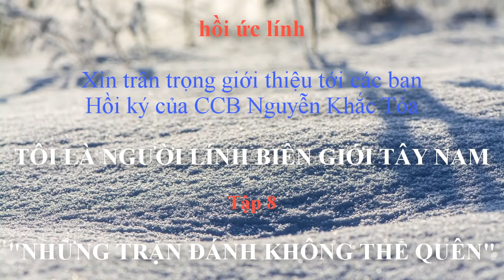NKT8 - HỒI KÝ NGƯỜI LÍNH SƯ ĐOÀN BỘ BINH 4 I CHIẾN TRƯỜNG K: ĐÁNH MỞ ĐƯỜNG QUA ĐÈO PIC-NIN (102)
TRẬN ĐÁNH PHỐI HỢP MỞ ĐƯỜNG QUA ĐÈO PICNIN
Vào một buổi sáng, những ngày gần cuối tháng 3/1979. Đơn vị buổi sáng được nghỉ, buổi chiều một nửa trực, nửa còn lại phối hợp Tiểu đoàn vận tải đào huyệt tử sĩ. Khu vực đào huyệt nằm phía sau Sư đoàn bộ chừng 200m. Lính vận tải cho biết, lệnh của Sư đoàn phải đào huyệt trước, chuẩn bị cho trận đánh mở đường tiến lên tiêu diệt lực lượng của chúng tại 2 tỉnh: Kohkong, Pursat. Dự kiến trận đánh này rất ác liệt, sẽ có thương vong lớn. Các sư đoàn của bọn địch bị ta đẩy lùi và chúng đang co cụm xung quanh dãy núi Tượng Lăng. Bọn địch ở tỉnh Kampôngspeo cũng tập trung rất đông tại khu vực đèo Picnin, chúng đang tập hợp lực lượng phối kết hợp cùng Quân Khu tây nam do tướng Tà mốc chỉ huy, nhằm đánh lấy lại Thủ đô Phnôngpênh.
XEM NHIỀU HƠN TẠI ĐÂY
1.Chuyện của lính Tây Nam – CCB Quốc Tuấn
4.Hồi ký ĐỜI QUÂN NGŨ – tác giả Đức Cường
6.Hồi ký lính trinh sát sư 307 - Võ Văn Hà
7. HỒI ỨC CHIẾN TRƯỜNG K: LÍNH TRINH SÁT PHÁO BINH
8. CÁC TRẬN ĐÁNH TẠI CHIẾN TRƯỜNG K
9. HỒI KÝ CHIẾN TRƯỜNG K "CHUYỆN Ở RỪNG" - CCB ĐỨC THẢO
10. HỒI KÝ CHIẾN TRƯỜNG K - CCB HAI RUỘNG
11. HỒI KÝ CHIẾN TRƯỜNG K "CHUYỆN Ở RỪNG" - CCB ĐỨC THẢO
12. HỒI ỨC ĐÁNH MỸ - CHIẾN TRƯỜNG MỚI I NGUYỄN HỮU AN